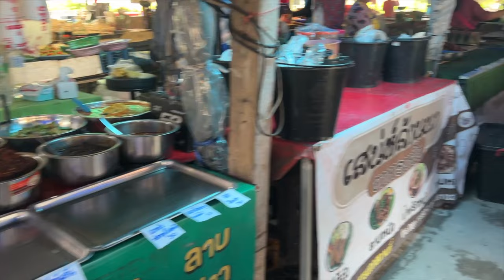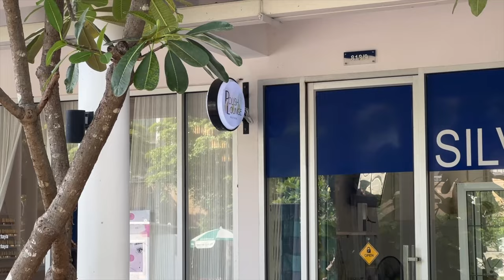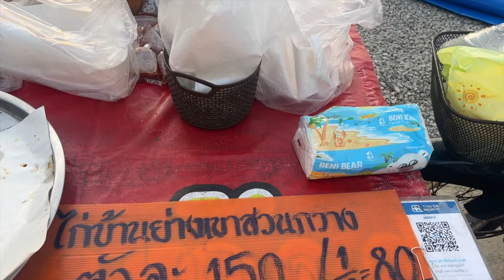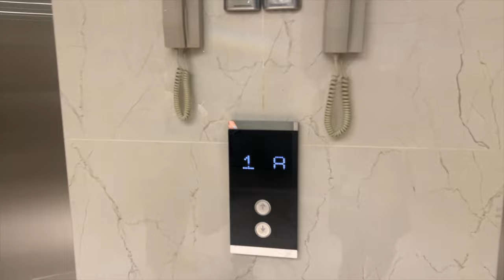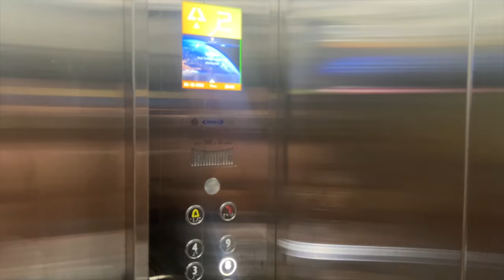Tajlandia PAJĄKI 🕷️ MAMY Jednego na Drzwiach Windy! Ale obrzydliwy | MMAJERSKI | Pattaya Tajlandia